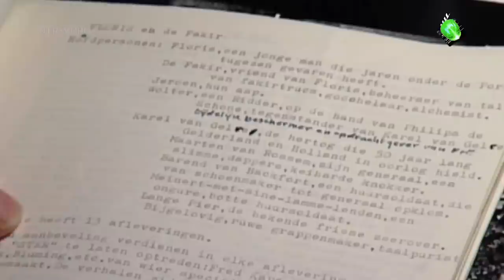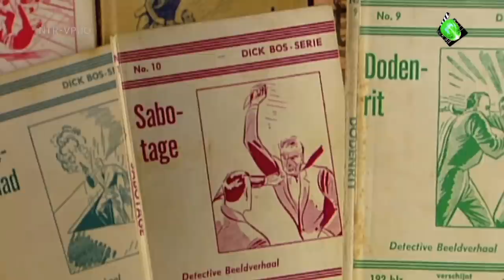Floris Rutger Hauer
Floris is een Nederlandse televisieserie, geschreven door Gerard Soeteman, en geregisseerd door Paul Verhoeven. De hoofdrollen werden gespeeld door Rutger Hauer (Floris), en Jos Bergman (Sindala). De twaalf zwart-witafleveringen werden in 1969 uitgezonden door de NTS en zijn nadien diverse malen herhaald.

Tot het maken van de serie werd in 1967 besloten door Carel Enkelaar, directeur van de NTS. Enkelaar zag dat de Britse serie Ivanhoe, de Franse serie Thierry la Fronde en de Vlaamse serie Johan en de Alverman, die alle in de Middeleeuwen speelden, veel succes hadden. Hij vond dat Nederland ook een dergelijke televisieserie moest hebben en gaf dramavertaler Gerard Soeteman opdracht met een voorstel te komen. Deze schreef toen een scenario voor een serie over een ridder en een fakir, Floris en de Fakir genaamd.
Een opvallend punt is dat in de serie de Bourgondiërs als helden worden afgeschilderd en hun vijanden (Gelre en Lange Pier) als immorele schurken en veroveraars, terwijl zij juist voor hun eigen vrijheid in de Gelderse Oorlogen tegen de Bourgondische veroveraars vochten. De opnamen vonden plaats in 1968; voor een groot deel op Kasteel Doornenburg en daarnaast onder meer op Kasteel Hernen, Slot Loevestein, en in Gent en Brugge. Voor de hoofdrol van Floris had men Carol van Herwijnen in gedachten, maar die kon zich wegens andere verplichtingen niet vrijmaken. Rutger Hauer, toen werkzaam bij de Noorder Compagnie werd als vervanger gecast. Hoewel Soeteman een scenario had geschreven met twee gelijkwaardige hoofdrolspelers, raakte Jos Bergman al snel overvleugeld door Hauer.

Regisseur Verhoeven kreeg van producent Max Appelboom de vrije hand, en overschreed het budget met 300 procent, tot ongenoegen van de NTS die de faciliteiten sterk versoberde en tenslotte de opnamen liet stoppen. De aflevering De Roek werd in twee delen gesplitst om de serie te kunnen afsluiten. Het beoogde dertiende deel is nooit gemaakt. Wel volgde nog een making of-documentaire. Ook een vervolgserie mocht niet worden gemaakt.

De twaalf afleveringen werden uitgezonden van 5 oktober tot en met 21 december 1969. De eerste aflevering trok 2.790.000 kijkers; de derde aflevering ruim 3,5 miljoen kijkers. Floris was in 1969 het best bekeken programma op de Nederlandse televisie. Er verschenen Floris-boeken, Floris-strips, en een Floris-langspeelplaat. Floris vormde ook het begin van de succesvolle samenwerking tussen Verhoeven, Soeteman, en Hauer, zoals die onder meer gestalte kreeg in Turks Fruit (1973) en Soldaat van Oranje (1977).

In 1975 werd een Duitse remake van de serie gemaakt onder de titel Floris von Rosemund. Hauer speelde opnieuw de hoofdrol. De rol van fakir werd gespeeld door de Duitse acteur Derval de Faria. De regie was van Ferry Radax.

In de documentaire De Ridder en de Fakir (1999) van Paul Versteegen blikken de belangrijkste betrokkenen terug op de serie. Cameraman Ton Buné vertelt hoe hij de kersverse regisseur Verhoeven het gebruik van het klapbord moest leren.

In 2004 was de première van een speelfilm over de kleinzoon van Floris, onder regie van Jean van de Velde. Deze film heet eveneens Floris. In de film zijn oude beelden uit de televisieserie te zien.